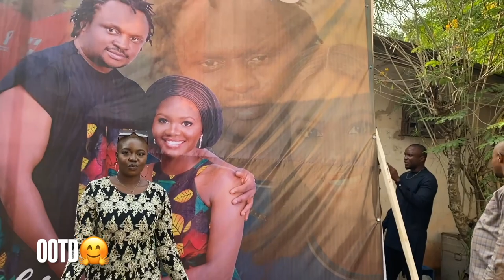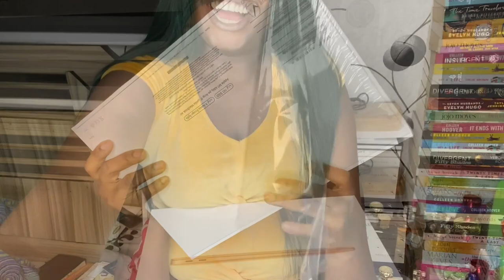Weekend vlog: Run Errands with me| Igbo Traditional wedding| Unboxing the 2020 M1 MacBook Air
Hey besties!!!

Please stay safe❤ love y'all so much ❤

Please watch in 1080p for your viewing pleasure ❤

*A day in the the life of a Nigerian student *

Yayy!! You made it all the way down here🤗 don't forget you are beautifully made and Jesus loves you and so do i💟💗